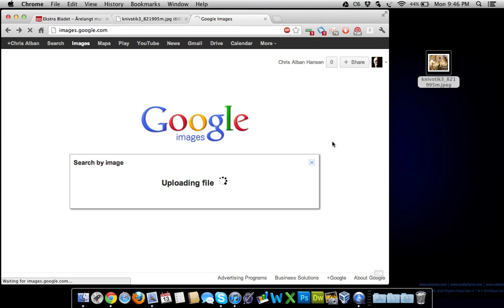Sådan søger man med Google Images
I eksemplet har jeg fundet et foto på EkstraBladet.dk, som er et privat billede. På under ét minut finder jeg ud af, hvor Ekstra Bladet har billedet fra.